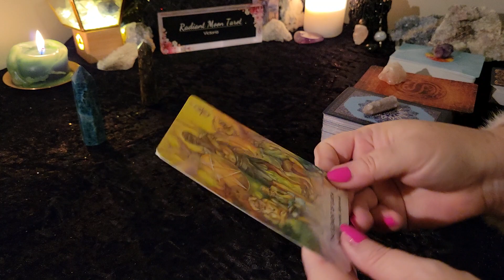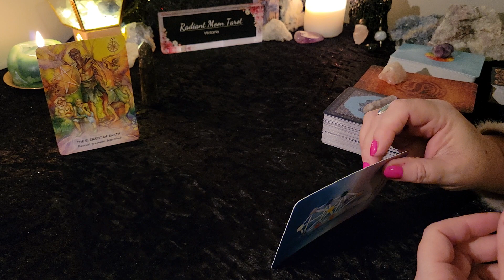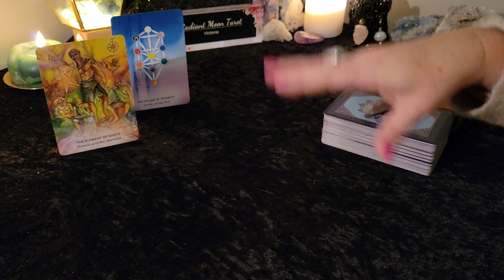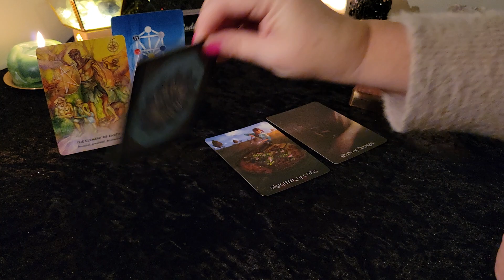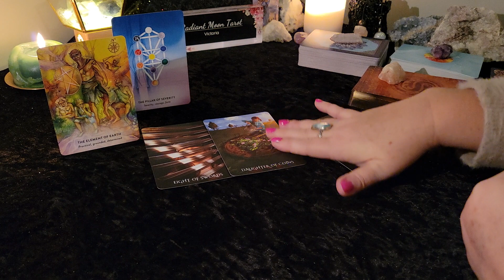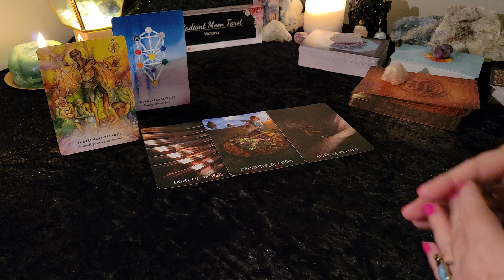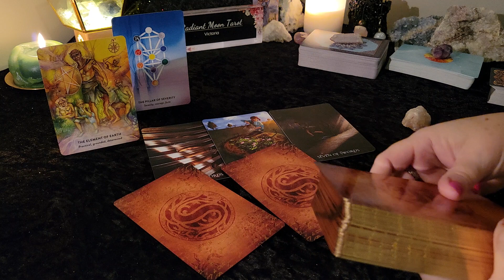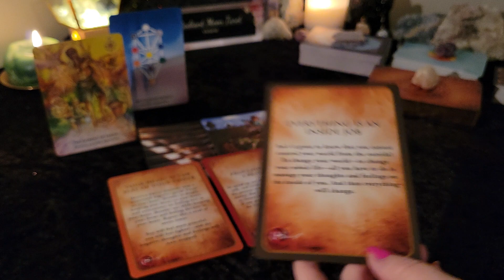*Midweek Motivation* Daily Tarot Reading Feb 28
Hello beautiful souls! The Universe has an important message for you. This is your Daily Tarot Message for February 28 bringing you some Midweek Motivation. Enjoy your reading, and explore my channel for more content!
Blessed Be
Victoria

Victoria
XOXO